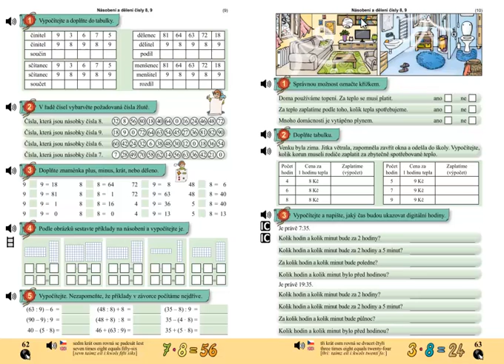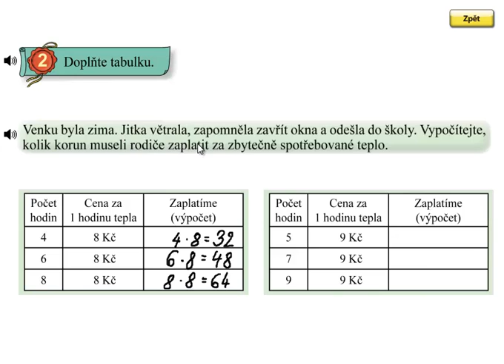Finanční gramotnost; Matýskova matematika 6.díl, strana 63, cvičení 2